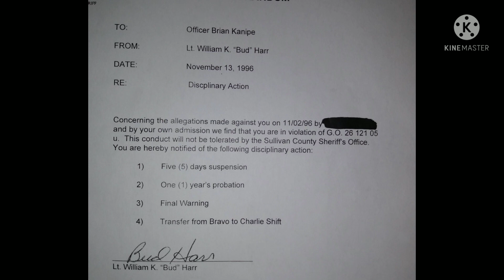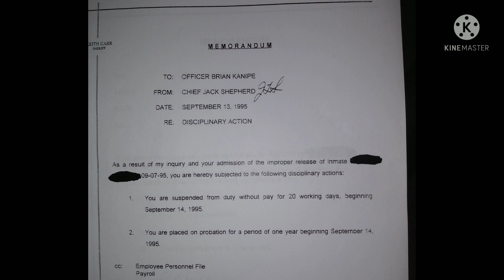Friends Family And Sheriff Cassidy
After talking more with my children and reading what The sheriff posted about me isn't right, so I have to rant and have a call out. All they have to say about me is that I have cussed in some of my videos... really, really, I know for a fact your officers cuss I've heard them do it and if you say they haven't or anyone else hasn't then I'm calling you all out for liars. I have never disrespected anyone that didn't disrespect me first...I want anyone to prove me wrong... You people who know me personally and didn't say crap to back me up should be ashamed of yourselves. shame on you people..